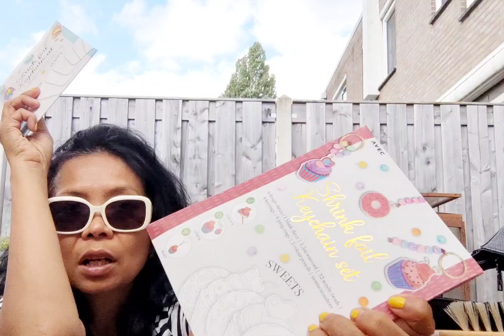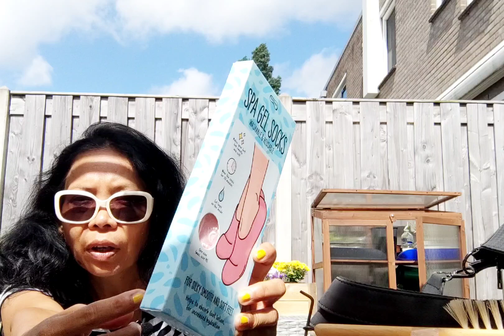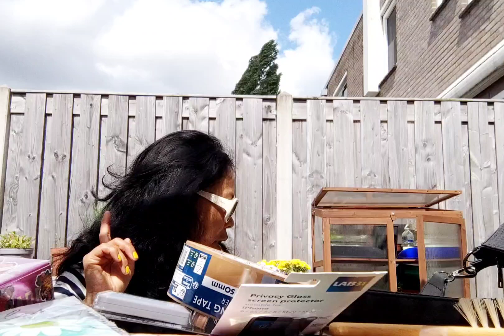Kringloop, Action, Kik, Wibra shoplog | Dhinivlog